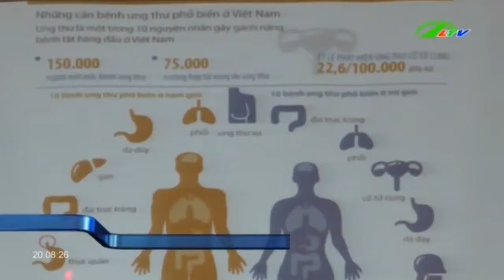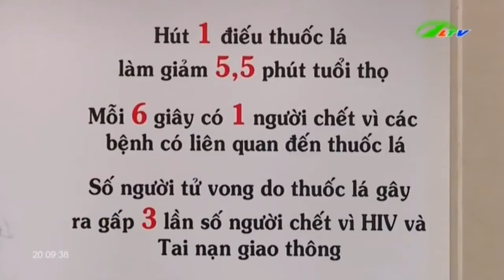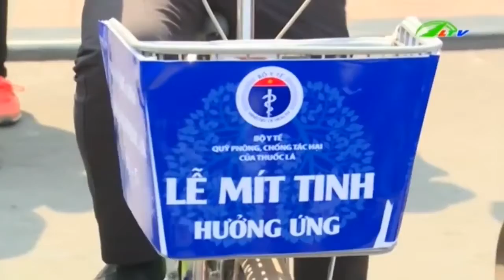Một điếu thuốc lá “cướp” chục mạng người | Xã Hội Lâm Đồng TV